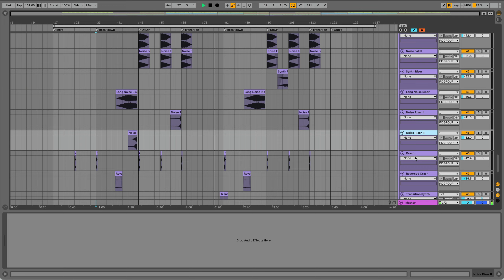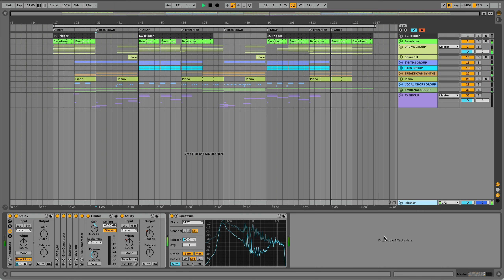Silk - Quiver Ableton Remake Style Template [Stutter House]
Introducing our new Stutter House Ableton template, "Over Me".

Inspired by Silk - Quiver, "Over Me" combines energetic rhythm, driving basslines, smooth synths, and stutter vocal chops into an irresistible sonic masterpiece. It's like stepping into a parallel universe where music takes control and keeps the party going all night long.

Over Me is designed to unlock your full creative potential. With almost all tracks set up as MIDI tracks, you have the power to customize every detail of the template. Change the drum samples and patterns, edit the melodies or create your own, experiment with automation, and processing, and create your own original Stutter House tracks. The possibilities are endless, and the choice is all yours!

"Over Me" features lots of ready-to-use sounds, and expertly crafted processing chains including the mastering chain. These pre-configured chains can be saved as racks, so you can save them and instantly use them in your future productions for a faster workflow.

"Over Me" is also an ultimate learning resource. Dissect the template and learn the ins and outs of release-ready dance music production.

🔥 Don't miss out on this epic release! Grab your copy of "Over Me" now and let your creativity run wild